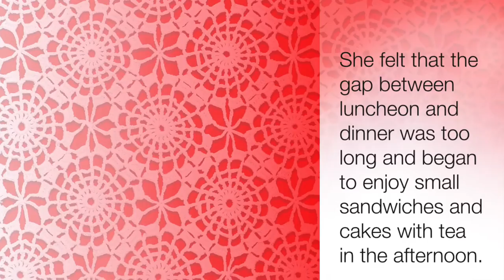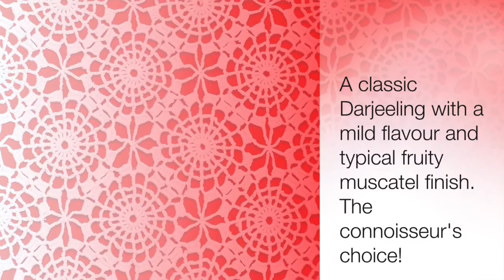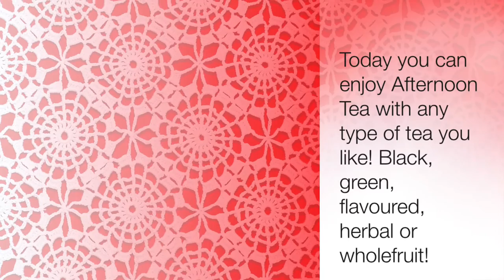English Afternoon Tea History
A video about the English Afternoon Tea and recommended teas from The Tea House.

Song "Everything Stops for Tea" by Jack Hulbert - from "1935 in Music Vol.2"  Release Date: 29 Jun. 2012 - Label: Hits Of The Week - Copyright: (p) Crates Digger Music Group